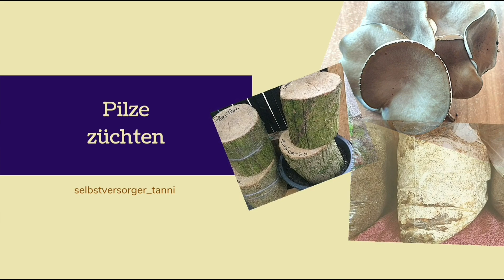Möhren Apfel Salat - OHNE KÜHLUNG viele Jahre haltbar machen! Wie du einen Notvorrat anlegst!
Möhren Apfel Salat mit einem Schuss Zitrone ist wohl der Klassiker schlecht hin!
In diesem Video zeige ich dir, wie du diesen Oldschool Salat sogar in Gläser einkochen und somit über viele Monate haltbar machen kannst. Ein richtig guter Wintervorrat!

Diese Variante ist unter anderem super geeignet um zum Beispiel die Ernte zu verarbeiten oder wenn man nicht genügend Platz oder nicht die optimalen Räumlichkeiten zum lagern von Obst und Gemüse hat.

Ausserdem ist es super cool wenn man ausserhalb der Saison, Bock auf einen Möhren Salat hat und man sich in seinem eigenen Tante Emma Laden bedienen kann, statt erst einmal einzukaufen, alles  putzen, schnibbeln, reiben und ziehen zu lassen.

Genau so grandios ist es, schnell mal ein Glas eingekochtes mit zur Arbeit zu nehmen.

Links(*)

Dr Oetker Trichter

Weck Glasheber

Einkochgläser 0,5L

Einkochgläser 1L

Meine Wunschliste

Wenn du über diese Links bestellst, bekomme ich eine kleine Provision von Amazon, was dich keinen Cent kostet. Dadurch wird meine Arbeit mit dem Kanal unterstützt. An dieser Stelle ein fettes Dankeschön von mir 💜